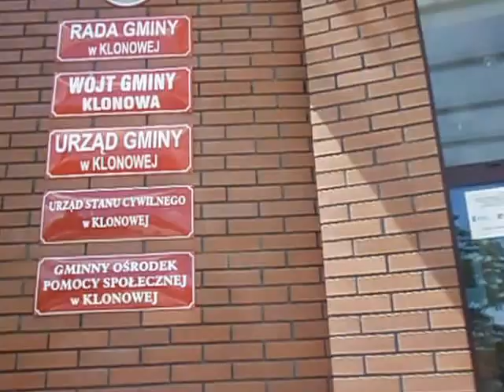SAM 0398 POLSKA Klonowa naprawa drogi w centrum wioski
W Mojej Rodzinnej wiosce KLONOWA w centrum naprawiano nawierzhnię dróg ul.Dalaka,Czajkowska i Złoczewska...skrzyżowanie vis a vis budynku Gminy i kościoła!